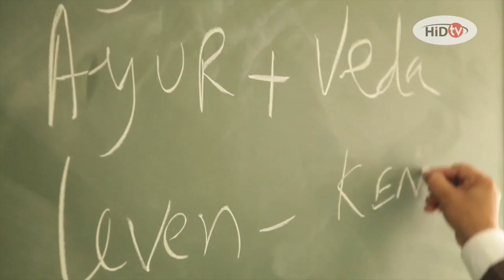HiD TV Aflevering 20 - Interview H.E. Venu Rajamony / Internationale Yoga Dag 2017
In de 20e uitzending van HiD TV kunt u de volgende reportages zien:
- Ambassadeur van India: HiD TV had een interview met de nieuwe ambassadeur van India in Nederland: dhr. Venu Rajamony
- Internationale Yoga Dag 2017: 3e editie in het Atrium van Den Haag
- Muziek: Niezaam Wagidhosain